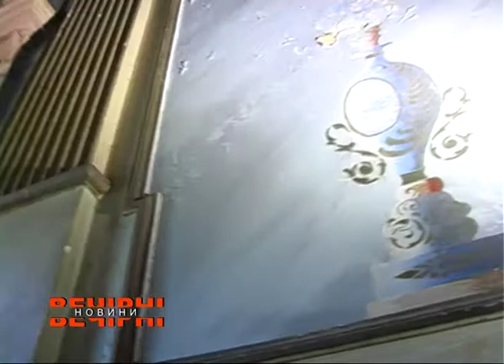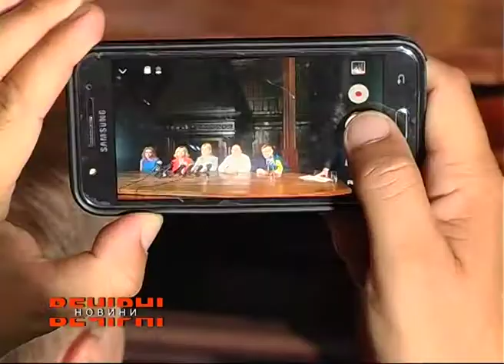Реконструкція Шарівського замку, які перспективи